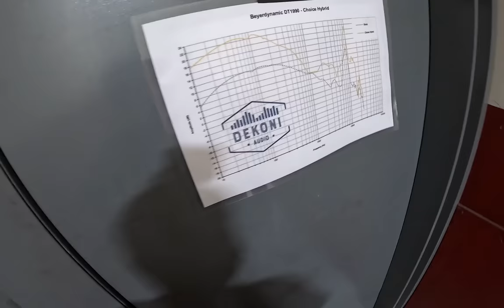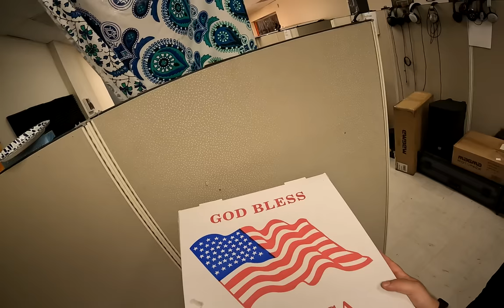Z Visits Dekoni in BEAUTIFUL BERGENFIELD NEW JERSEY.. (More Content on 2nd Channel)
Dekoni on Amazon

Flamingo Waifu [In the Horde when I find it]

Advanced Gaming Headset

Koss Porta Pro w/ Mic

0:00 Desk Tour
6:00 What I've Been Playing with
9:22 Pizza of America and SoCal Canjam
19:15 Quobuz and Streaming and Outro